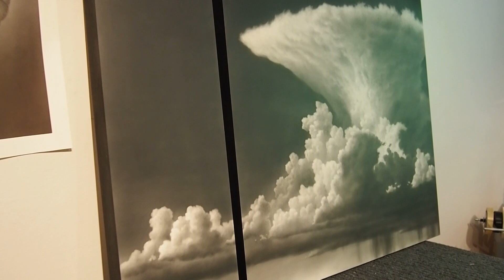David Bjurstrom at Art City Austin 2019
David Bjurstrom's art is on display at Art City Austin 2019.